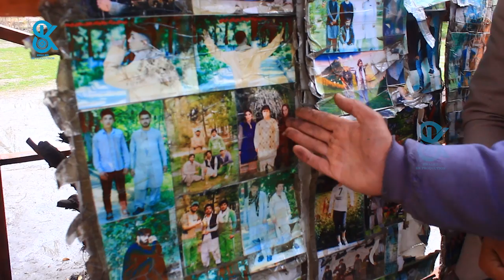گزارش شهری: عکاس پارک شهرنو، عکاس عکس فیسبوکی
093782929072 شماره كمك به نيازمندان
Account Number
Find the link here 👇
1. Select style and color
3. Select size and quantity
4. Enter shipping and billing information
5. Done! Simple as that!
آهنگ جدید آریانا سعید زخم زبان#aryanasayeed